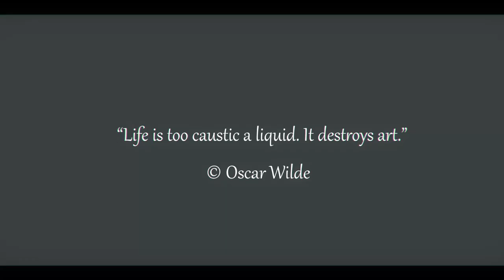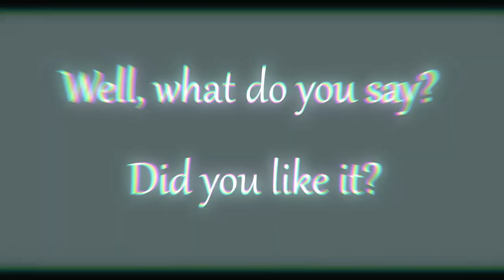Onyx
Onyx is associated with elegance, strength, protection and stability. This color also embodies independence, courage and reality. Maybe in your understanding this color associates something more "soft"?